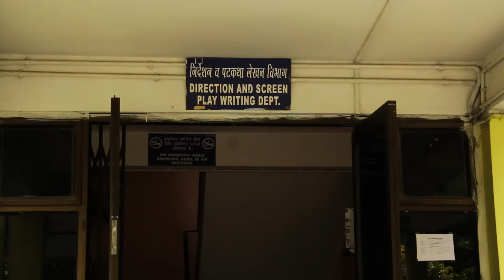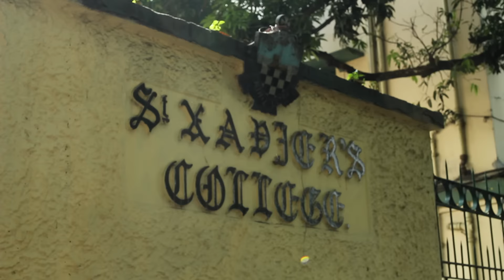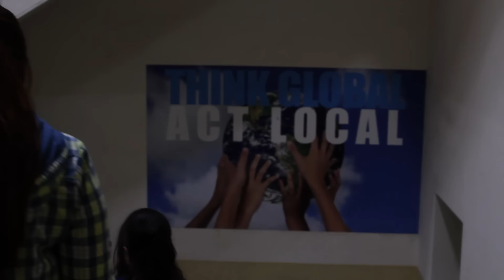Film Forward and Little White Lie in India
Little White Lie director Lacey Schwartz discusses the importance of supporting independent artists and storytellers during her Film Forward trip to Kolkata, India.